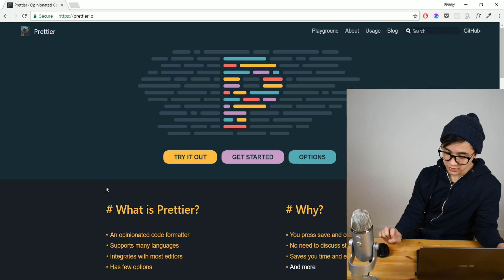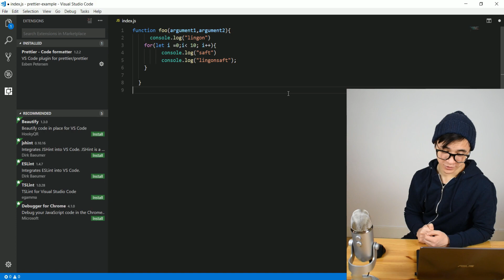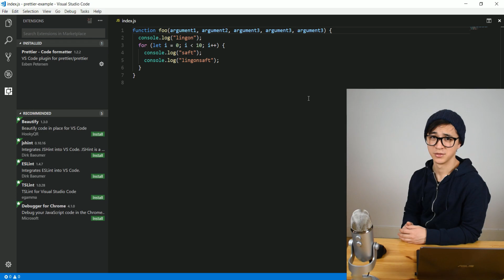What is Prettier and How to use it?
I try to explain what prettier is and how to use it in visual code